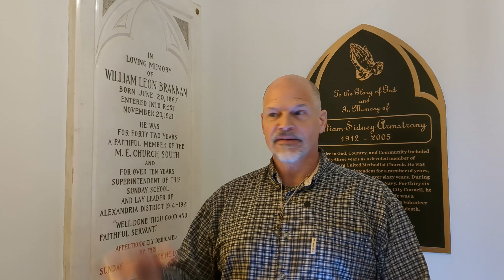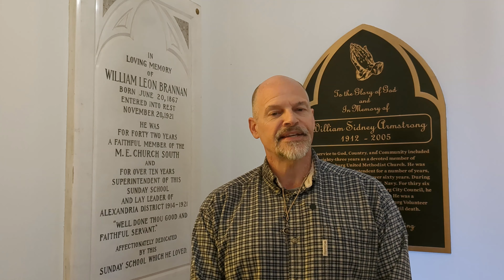Generosity Challenge Day 17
Interview a family, friend, or loved one today whom you believe to be generous! Check out this video to learn more ..